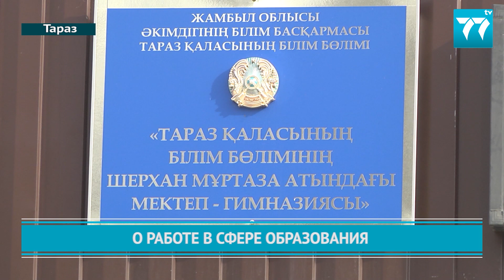О РАБОТЕ В СФЕРЕ ОБРАЗОВАНИЯ